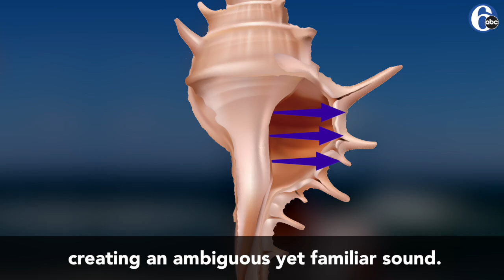Can you listen to the ocean in a seashell? | 6abc Discovery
Legend has it that putting a seashell up to your ear allows you to listen to the ocean. Here's what's really going on.